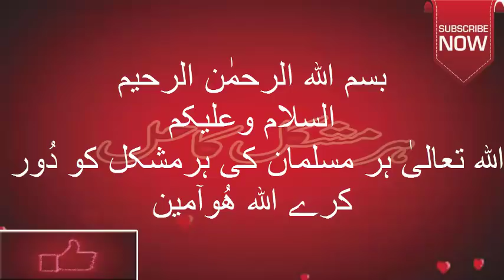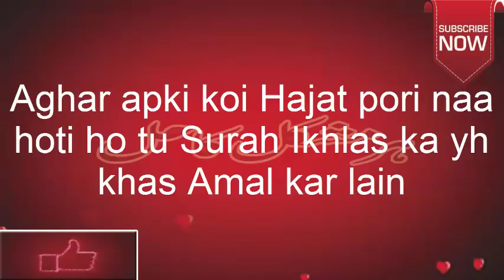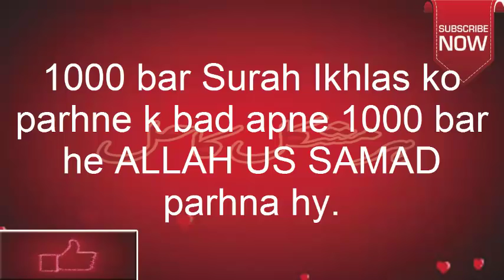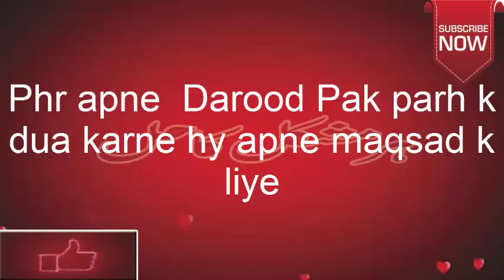Surah Ikhlas ka Wazifa 1 Din ka Har Hajat k liye Jo Hajat Pori naa Hoti ho Us K liye Surah IKhlas